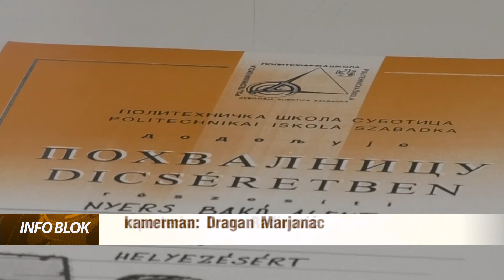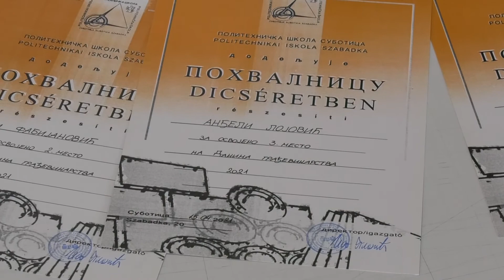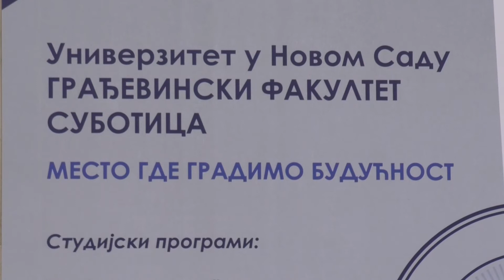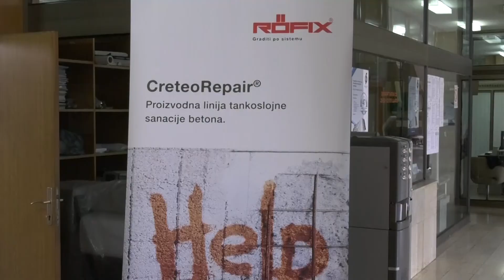Dani građevinarstva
RTV YuEco